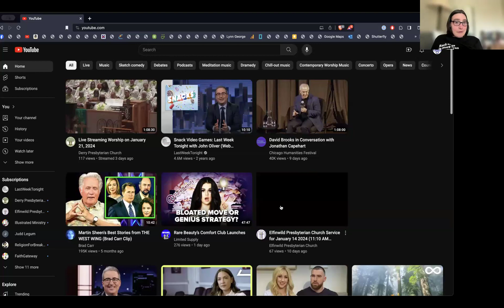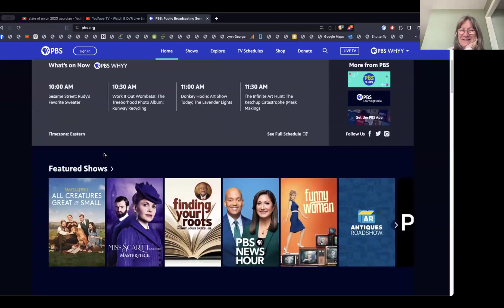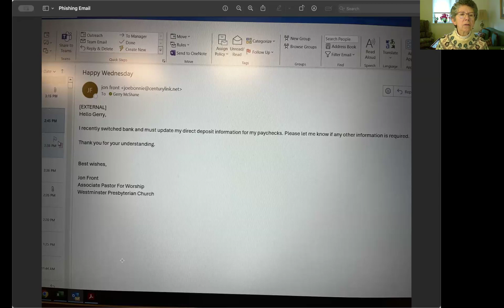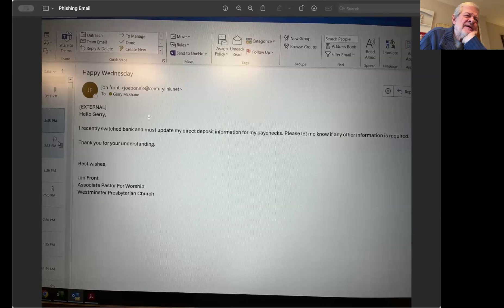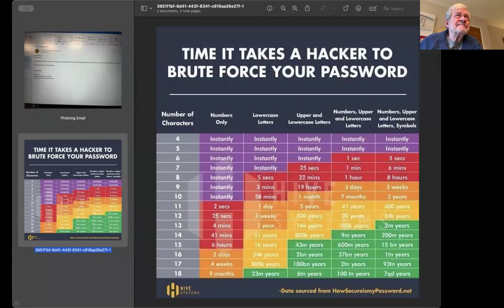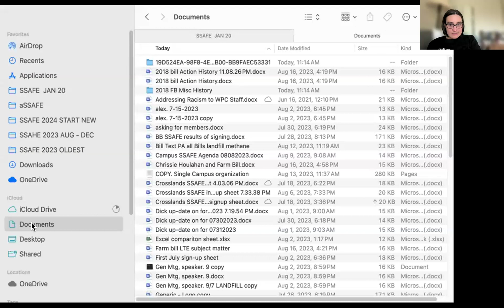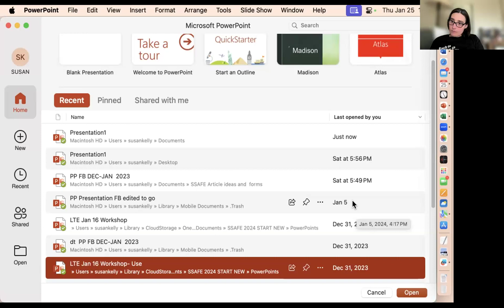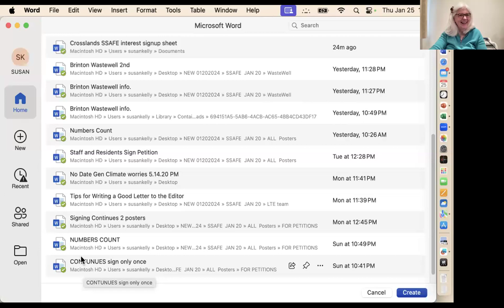Cutting the Cable? What's the safest way to avoid phishing? Recovering files in trash